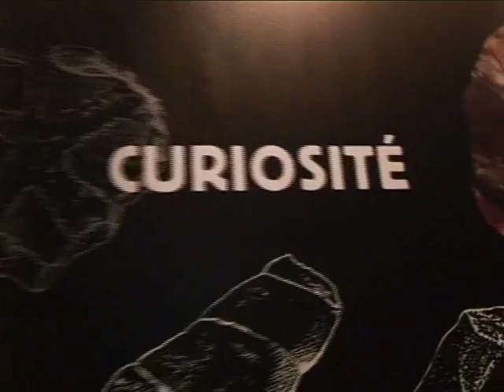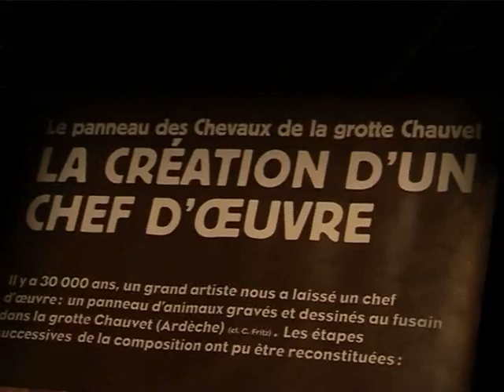clip promo exposition "Lart des origines, origine de l'art"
exposition au Parc de la préhistoire de Tarascon-sur-Ariège (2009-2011)